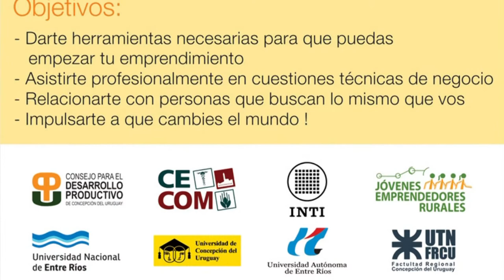De la Idea a la Acción - Capacitación para Emprendedores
La Universidad Nacional de Entre Ríos invita al Taller de formación y tutorías para emprendedores que se desarrollará a partir del 20 de marzo en Concepción del Uruguay. (Ver entrevista en interior de la noticia)

La UNER participa en el dictado de esta capacitación a través del consultor sobre Desarrollo de Capacidades Emprendedoras del Proyecto OVTT (*) de la Red de Vinculación Tecnológica VINCTEC-UNER, Pedro Kohn. (Ver entrevista en video)

Dicha capacitación está organizada por el Consejo para el Desarrollo Productivo de Concepción del Uruguay (CODEPRO) conjuntamente con diferentes instituciones de la ciudad y la región.

Las inscripciones están abiertas con ingreso libre y gratuito.

Fechas de dictado: 20 y 27 de marzo, 3,10 y 24 de abril y 8 de mayo.
Lugar: Centro Comercial C. del Uruguay- Eva Perón 38.